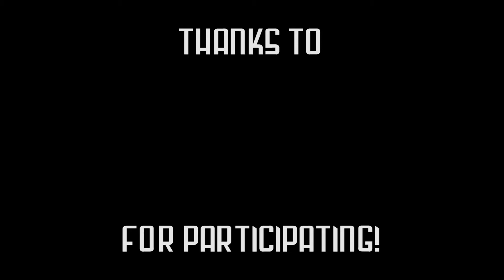Rangers Rock! [RR] (Conquest) | Battlefield 4 Multiplayer | #16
*Apologies for the audio levels in this. I know my friends are BARELY audible, but the way this was recorded had all Teamspeak output levels decreased whenever I spoke. I am aware of this issue and will be countering it in the future.

Oorah soldiers of Earth! Welcome to "Battlefield 4", my FAVORITE multiplayer game out there. I'm referring to the Battlefield franchise as a whole. Just pure awesomeness. It's so much fun with friends and it's the one game I know I'm good at. NOT THE BEST. Oh hell no, but good. Above average, even if it ever so slightly. Yes yes, brag brag brag. I try to avoid sounding cocky and stick with a 'play for fun' -attitude, which is what my clan, The Rangers, are all about. So join us as we kick some butt in the premiere FPS multiplayer game currently out there in my opinion. Rangers rock! [RR] for life! ;)

Manta